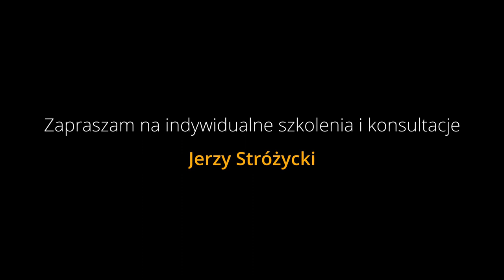Eurodance MIX - Kalimba de luna & Revolution in Paradise - Keyboardway cover #22 Yamaha Genos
Zdarzają się covery lepsze i te ciut gorsze. Ten jest z sortu tych drugich :)
Czasem pozostaje wrażenie że można dopieścić to lepiej, ale Yamaha bez tajemnic sama się nie nagra! :)
Styl na którym bazowałem brzmiał strasznie, udało się go sporo poprawić, ale zabrakło kilku strategicznych brzmień. W tym miejscu Audio Dance Pack by się przydał ;)
Pomimo kilku drobnych błędów wrzucam Wam do oceny, bo sporo się nad tym napracowałem, no i fajne, pozytywne słoneczne numery!
Zwrotka w pierwszym numerze improwizowana - oryginalne frazowanie zbyt monotonne...
Wyszedł z tego całkiem ciekawy Summer MIX.

Wykonania oryginalne:
Garcia - Kalimba de Luna
Heath Hunter & the Pleasure Company - Revolution in Paradise
1. Zalajkuj
4. Wbijaj na fanpage Akademii!